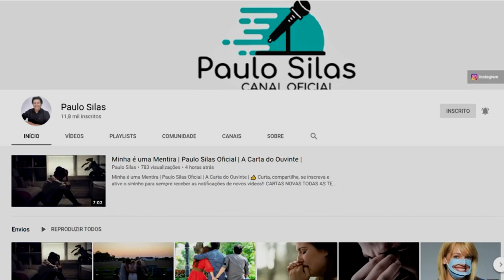COMO GOSTARIA DE SER FELIZ | PAULO SILAS OFICIAL | A CARTA DO OUVINTE